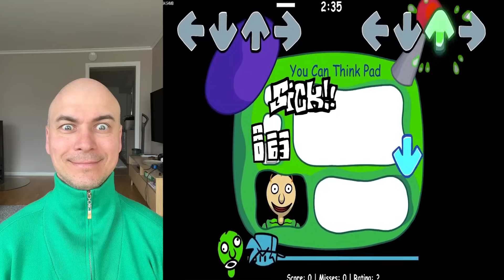FNF Character Test | Gameplay VS Real Life | Top 30 Characters June 2024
❤️Hello everyone  😊👋 and wellcome to my Channel!

⭐️Write in a comments which mod should i use in my next video! 📒🖌
👍And remember to put the like! 😬👍

FNF Character Test  Gameplay VS Real Life Garten of Banban 3 Coach Pickles Mr. Kabob Man Nabnab

Danger but Evil Banban In Real Life Vs Tarta Bird Sing It  FNF Garten of Banban 3